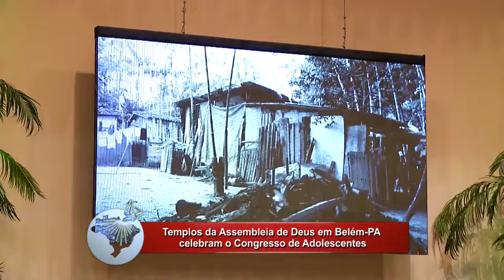Templos da Assembleia de Deus em Belém-PA celebram o congresso de adolescentes (INFORME AD 845)